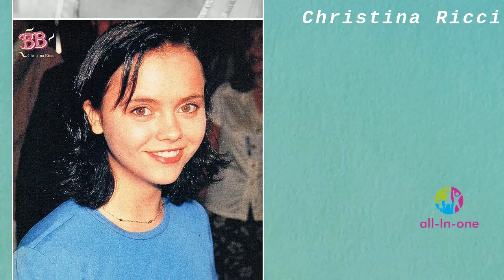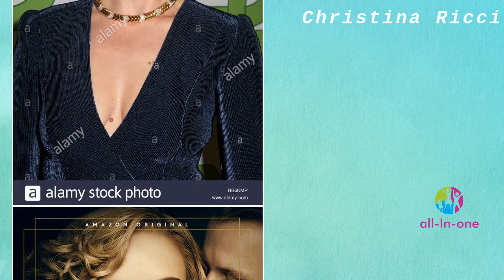Christina Ricci - MiniBio (Português)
MiniBio - Christina Ricci (Português)

Christina Ricci